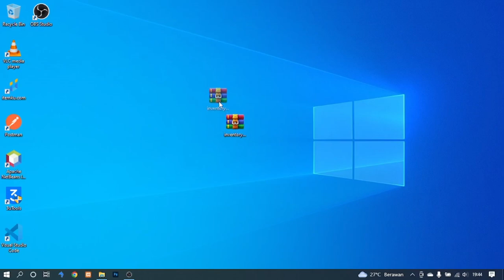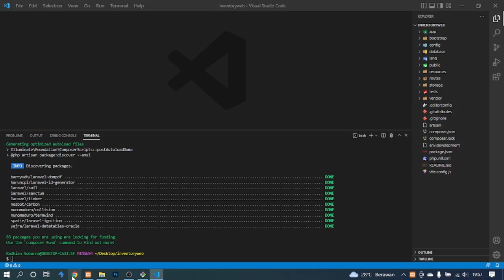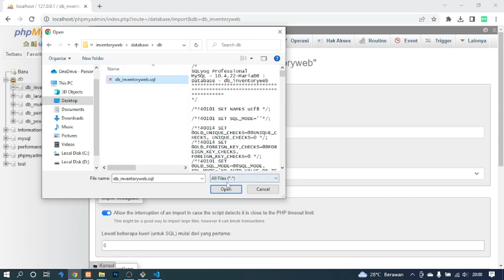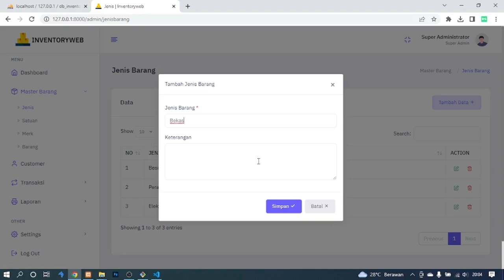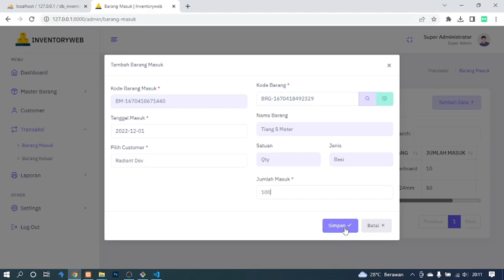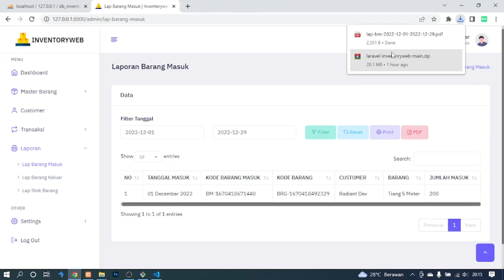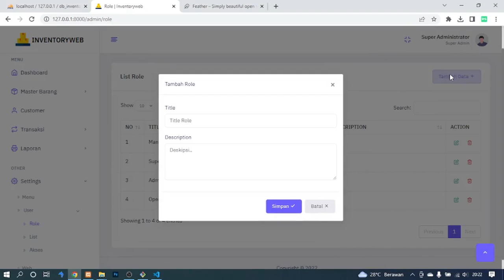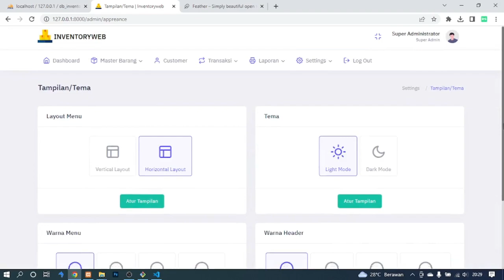(Source Code + Cara Install) Inventoryweb System PHP Mysql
🔗 Link Download

⚙️ Software wajib install
• Composer
• Node JS
• Git Bash
• Visual Studio Code
• Xampp / Wampp / Mamp
• PHP Minimal Versi 8.1

✨ FITUR
• Dashboard
• Jenis Barang
• Satuan Barang
• Merk Barang
• Data Barang
• Data Customer
• Transaksi Barang Masuk
• Transaksi Barang Keluar
• Laporan Barang Masuk
• Laporan Barang Keluar
• Laporan Stok Barang
• Setting Logo, Nama Website & Deskipsi Website
• Setting Hak Akses User per Role
• Setting Menu (bisa tambah menu atau hapus menu)
• Setting Tampilan Menu (Horizontal atau Vertikal)
• Setting Tampilan Mode Light Mode atau Dark Mode

🔨 Teknologi yang di gunakan
• Laravel 9
• Bootstrap 5
• PHP 8.1
• jQuery 3

🔥 Kelebihan
• Datatable Server Side (mengoptimalkan ketika data sudah ribuan atau jutaan)
• Input, Edit, Hapus data tanpa mereload halaman
• Multi Role
• Menu Dinamis bisa di tambah ataupun di hapus
• Support Dark Mode